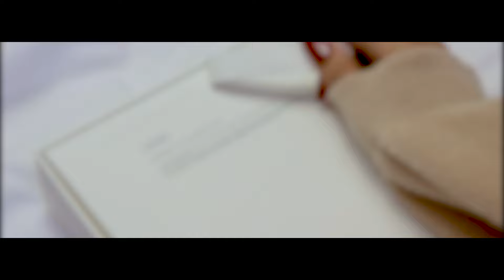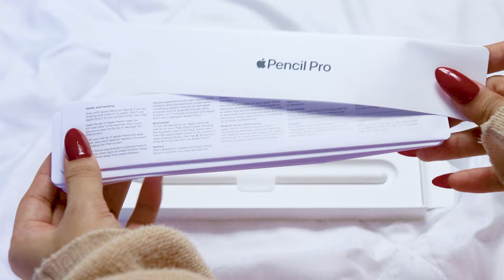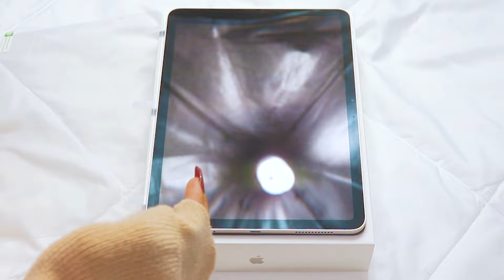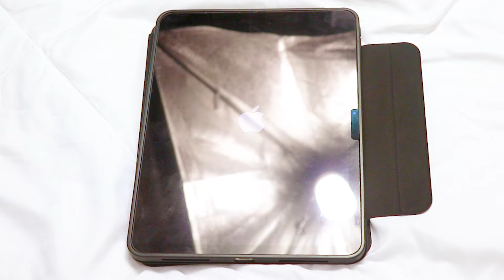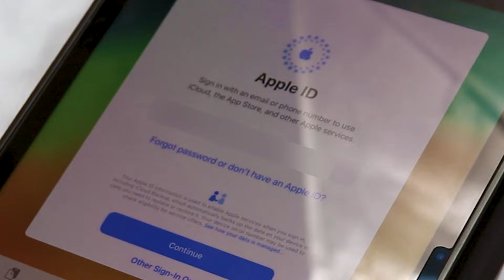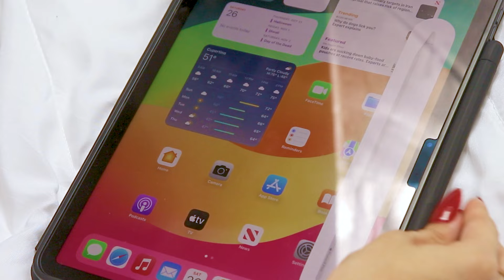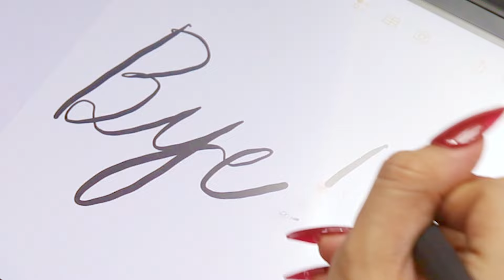iPad Unboxing 6th Gen 11" in Starlight and Apple Pencil Pro with Accessories︱Aesthetic & ASMR 📱✨🎀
Hello, besties!

This video's intention is not to brag or anything like that. Hope you enjoy watching it!

Xoxo,
𝐋𝐞𝐢𝐩𝐨𝐩𝐩𝐢𝐞 🌼

𝓣𝓲𝓶𝓮𝓼𝓽𝓪𝓶𝓹𝓼 ✨

✧ 0:00 - Intro

✧ 00:12 - iPad Unboxing

✧ 1:48 - Apple Pencil Pro

✧ 2:37 - Screen Protector

✧ 3:22 - iPad Case 3 in 1

✧ 4:14 - Apple Pencil Pro Cases & Nibs

✧ 4:48 - Welcome

✧ 5:05 - Setting Up

✧ 6:06 - Apple Pencil Pro Features

✧ 6:31 - Matte Detachable Screen Protector

✧ 6:52 - Testing Apple Pencil Pro